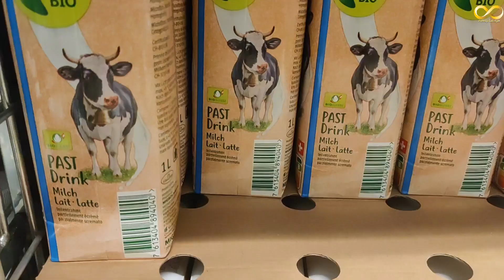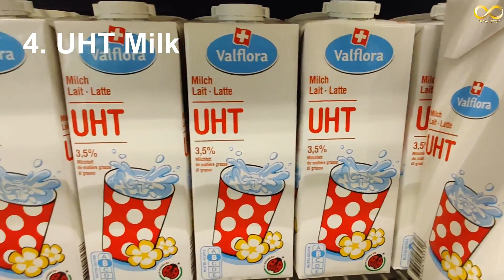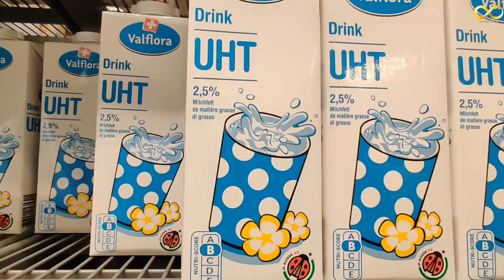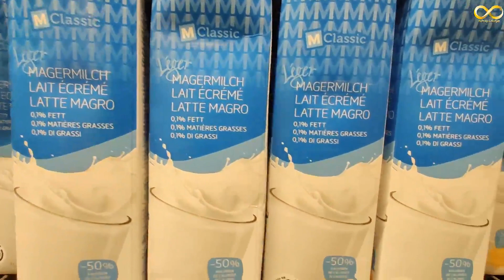চলো জেনে নিই সুইজারল্যান্ডে কত রকমের দুধ পাওয়া যায় এবং সেই গুলো কেমন হয়?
I'm back with my next video from my channel "Infinity Lifestyle".

Diet soup || সুইজারল্যান্ডে মেঘলা দিনে আমাদের ঘুরে বেড়ানো ||@Infinity Lifestyle

Ang Mo Kio Kebun Baru 🐦Birdsinging Club|| Singapore||

Please connect me on Instagram or FaceBook 👇🏽